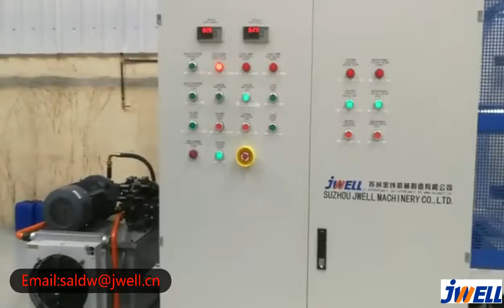pipe shredder and crusher 1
Jwell plastic pipe shredder and cruser unit